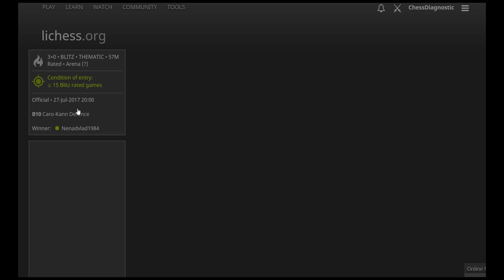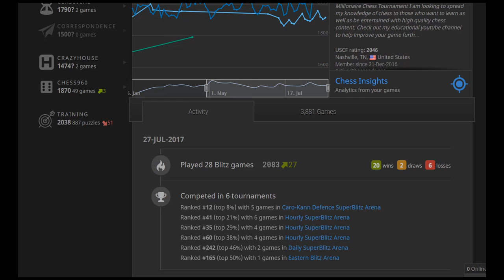HOW TO PLAY THE CARO KANN! and win every game...